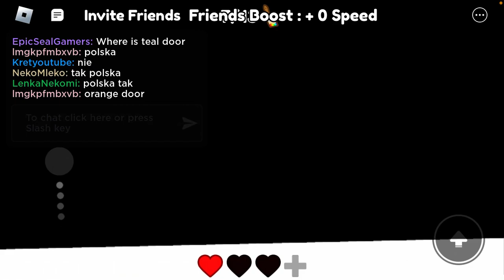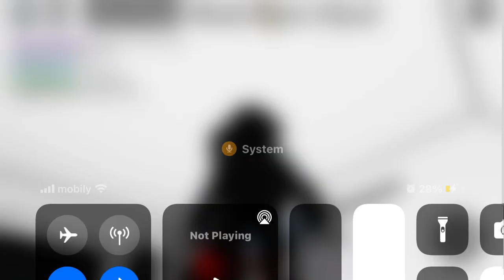Color or die (I’m so bad at playing this game)